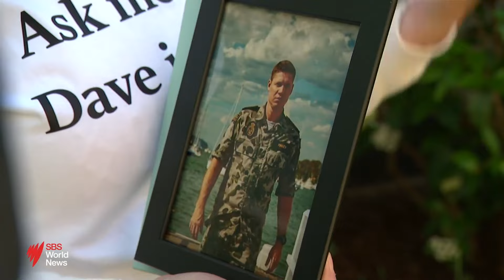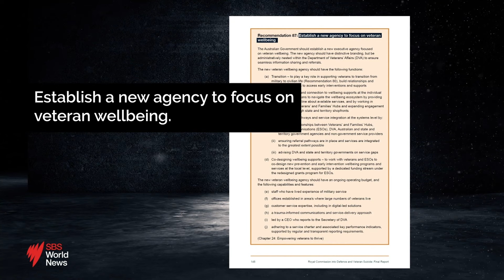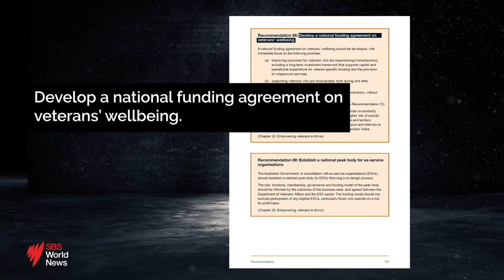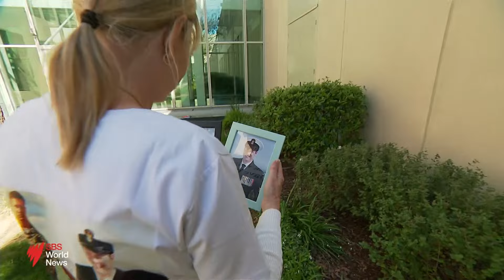‘Failure of leadership’: Australian defence and veterans’ suicide inquiry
After three years, nearly 6,000 submissions and hundreds of witnesses, an inquiry into the "national crisis" of suicide among serving and ex-serving members of the Australian Defence Force (ADF) has been handed down.

The final report of the Royal Commission into Defence and Veteran Suicide has been released. The chair of the Royal Commission, called out 'failure of leadership' within the Australian Defence Force.

Decades in the making, the seven-volume report makes 122 recommendations, including setting up a new agency focused on veteran wellbeing and the transition from military to civilian life, and developing a national funding agreement on veterans' wellbeing.

SBS World News is Australia's only national broadcaster focusing on international news and analysis as well as national news broadcast in Australia seven days a week.